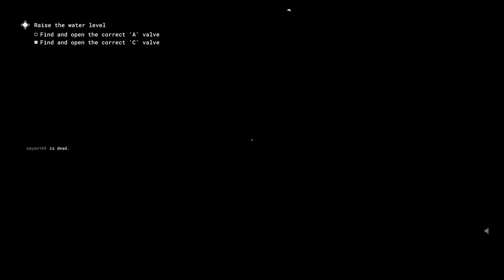The Outlast Trials gameplay